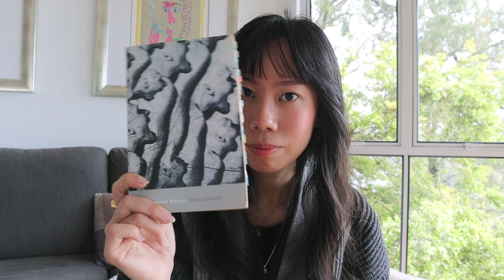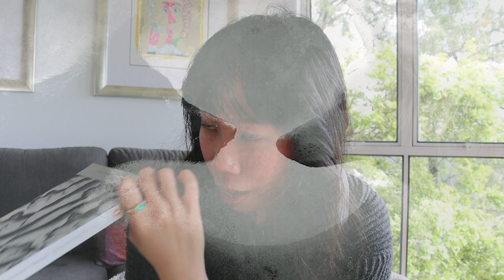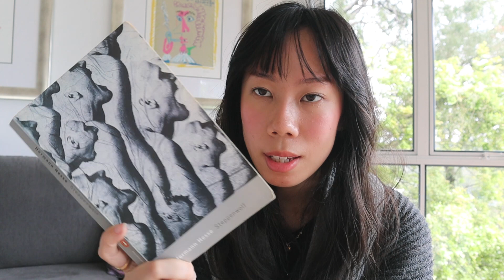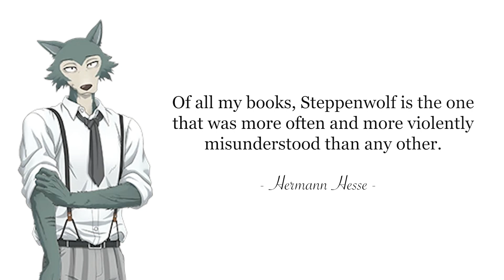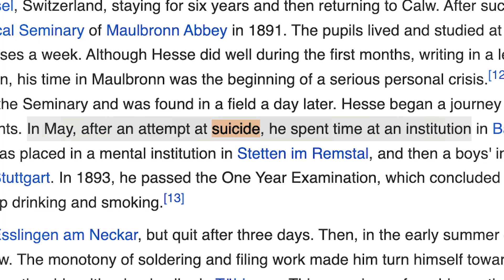explaining furry philosophy 🐺 (hermann hesse - steppenwolf)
hermann hesse holds the title for the founding father of furry philosophy with his book steppenwolf. however, i think it is far too outdated at this point. in this video i give some reasons why the theories he presents in this philosophical fiction fall apart.